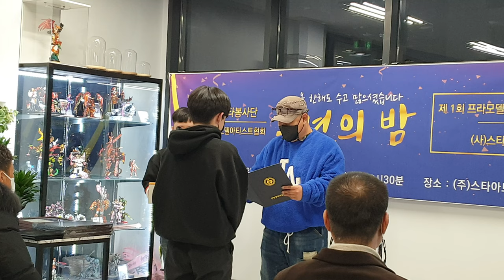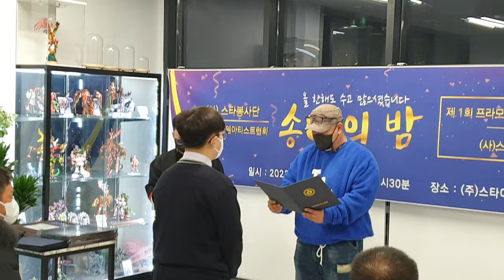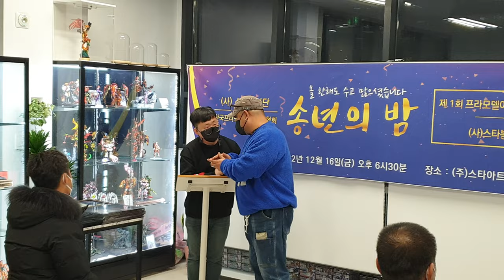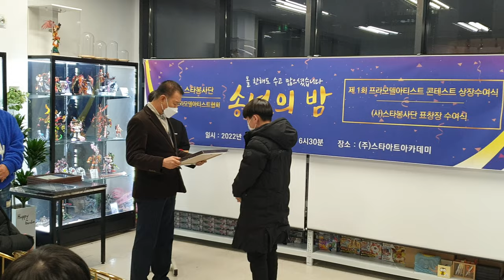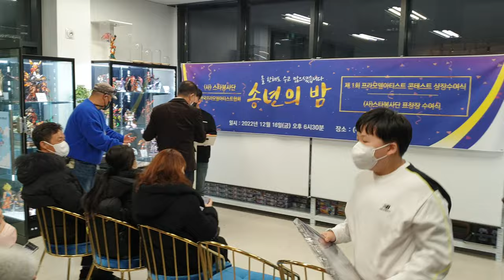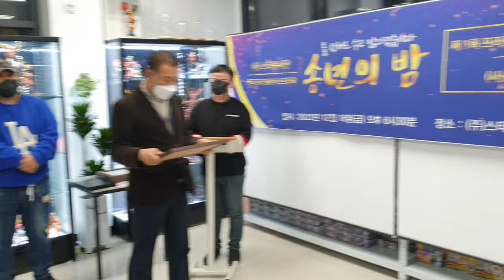튜닝타임즈 강좌 2022.12.17 스타아트아카데미 프라모델아티스트컨테스트 시상식 & 송년회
프라모델 믹스빌드 커스텀빌스 수업과 넨도로이드 오비츠 커스텀 수업을 담당하고 있는 김두영 강사님이 2022년 12월 17일 인천 서구 스타아트아카데미에서 열렸던 프라모델 아티스트 컨테스트 시상식 현장에 다녀 오셨는데요, 초,중,고등학생을 대상으로 주제를 내고 국산 프라모델인 동동이와 서동이를 멋지게 만들어준 수상자들과 자리를 빛내준 내외귀빈들이 자리를 함께해주셨습니다^^